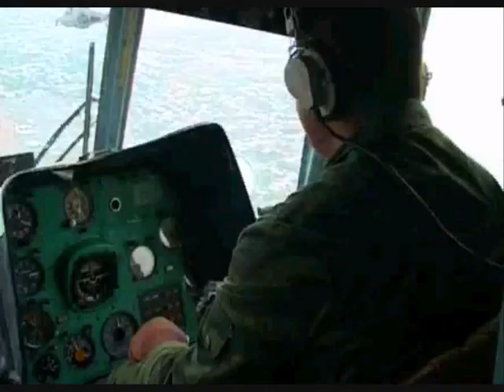Mi 24 attack helicopters of Armenian AF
Prepare for the parade